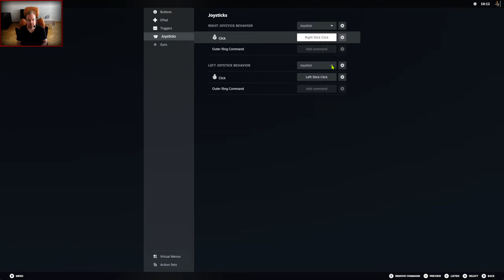Death's Gambit: Afterlife - Let's Try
Death's Gambit: Afterlife

My PC Specification:
Windows 11
AMD Ryzen 5 5600X with PBO ON
32GB DDR4@3600MHz

Gamesir T4 Kaleid
Steam Controller